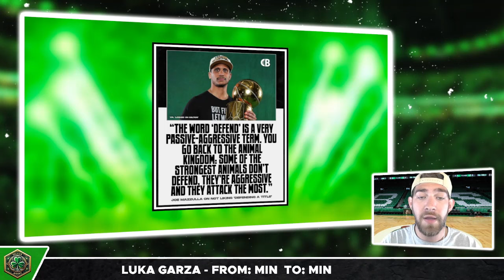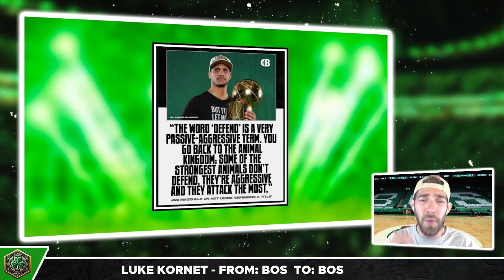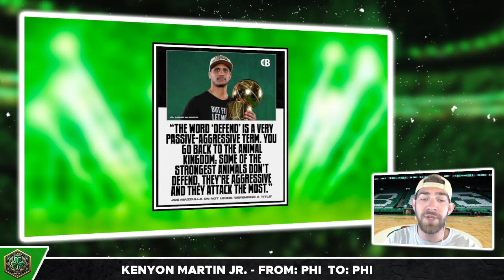This is HUGE for the Celtics...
SHOW INDEX:
0:00 Boston Celtics News
0:51 Lonnie Walker Celtics Fan?
2:57 KP BACK in the Gym
5:22 Coach Joe with another WILD Quote

Enjoy September 10th edition of Boston Celtics News or Celtics News today!

Bruce Veliz speaks about the latest Boston Celtics news as we break down how Lonnie Walker posted a picture of him as a Celtics fan as a kid, KP in the gym again & Joe Mazzulla with another great quote. We are ready for the season how do you feel?

Celtics Digest is a YouTube Channel that covers all the latest news, trades, reports, and rumors regarding the Boston Celtics. Our channel provides in-depth analysis, game highlights, and player performance reviews. We focus on key players such as Jayson Tatum, Jaylen Brown, Jrue Holiday, Kristaps Porziņģis, and Derrick White, as well as the insights of Head Coach Joe Mazzulla and General Manager Brad Stevens.